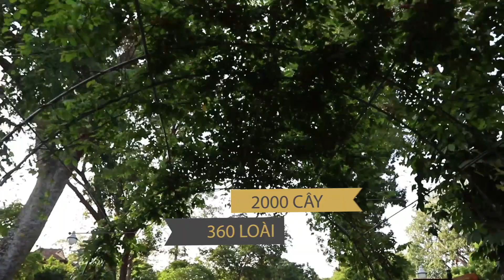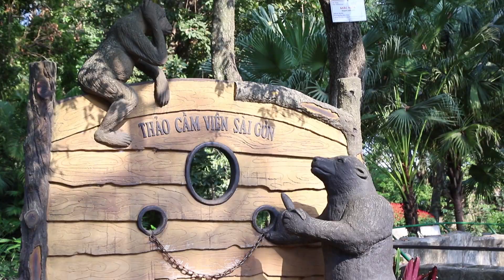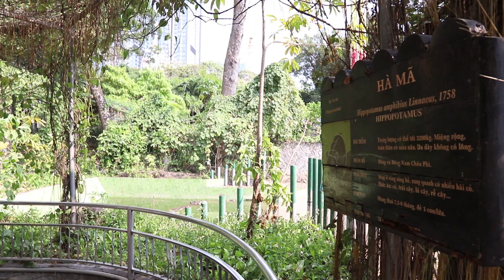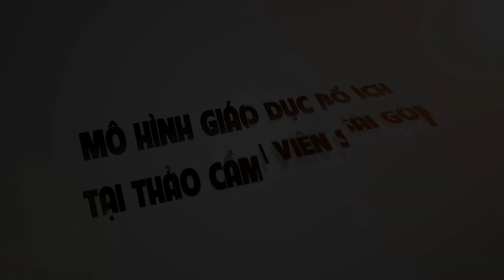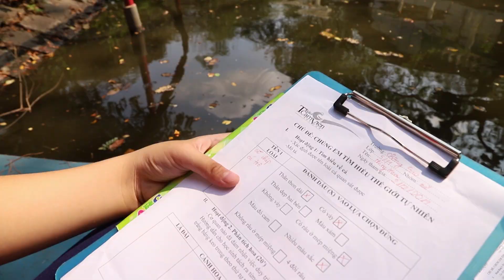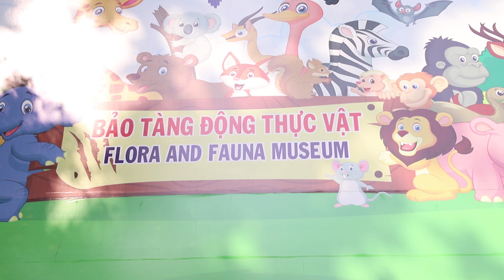THẢO CẦM VIÊN - HÀNH TRÌNH 155 NĂM HÌNH THÀNH VÀ PHÁT TRIỂN